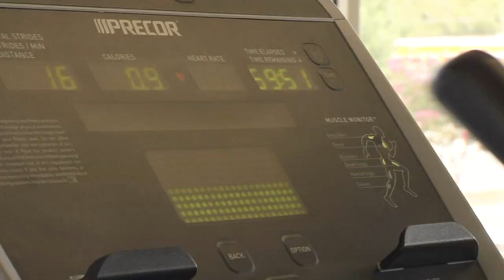Transforming HII: BeWell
HII has transformed its approach to employee benefits and wellness.  "BeWell," HII's benefits and wellness program, provides employees the tools take ownership of their physical and mental health, and their financial futures. Karen Velkey, corporate vice president of compensation and benefits, says, "If you really step back and if you're able to take a look at where we were -- in my case 18 years ago --it's a huge change. We have made huge strides."